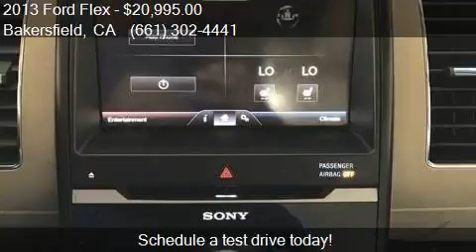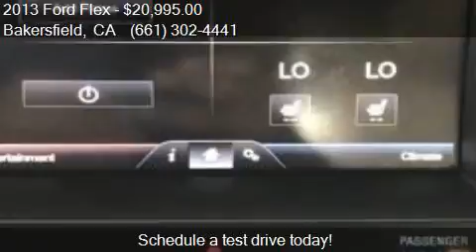2013 Ford Flex Limited 4dr Crossover for sale in Bakersfield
This 2013 Ford Flex Limited 4dr Crossover is for sale in Bakersfield, CA 93313 at Bakersfield Hyundai.

Engine: 3.5L V6
Transmission: Automatic 6-Speed
Color: Ruby Red Metallic Tinted Clear
Mileage: 76353
Contact Bakersfield Hyundai 5300 Wible Rd Bakersfield, CA 93313 to test drive this 2013 Ford Flex Limited 4dr Crossover today.